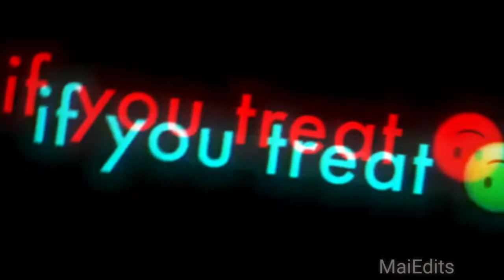My last made me feel like I would never try again... (Instagram Edit)